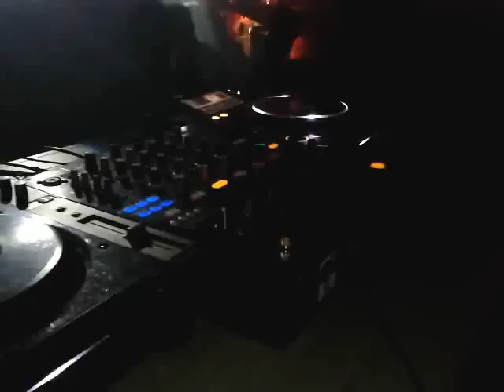Lexis @ Hard Techno Party (Sobota, 21.april 2012, Logatec)